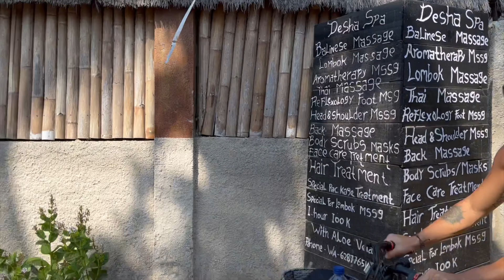Gili Trawangan 🇲🇨 praktycznie turystycznie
Zapraszam na wspolne zwiedzanie najwiekszej z trzech wysp Gili. Informacje o transporcie, za i przeciw strony wschodniej i zachodniej, pyszne rybki i subiektywna opinia :)